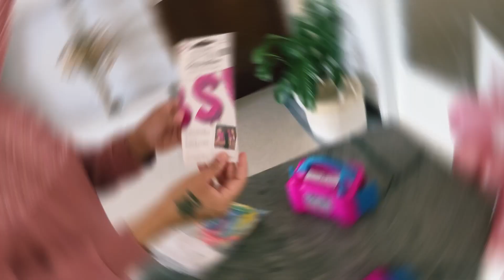MIRA ESTA IDEA FÁCIL Y SENCILLA PARA DECORAR/ ARO DE PLASTICO DECORADO CON GLOBOS Y LETRAS DE METAL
STAGRAM 👇🏼

NUEVO CANAL DE YOUTUBE DE VLOGS 👇🏼

APLICACIÓN CON LA QUE EDITO INSHOT MÚSICA 👇🏼

Músico: @iksonmusic

Músico: LiQWYD

Músico: @iksonmusic

Músico: @iksonmusic

Músico: @iksonmusic

VIDEOS RELACIONADOS👇🏼

CANAL DE YANELIS 👇🏼